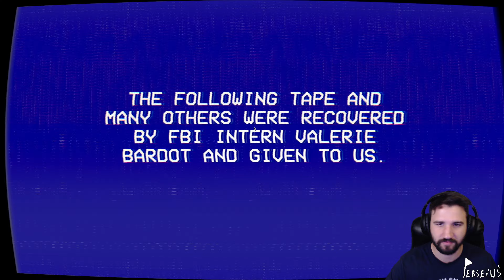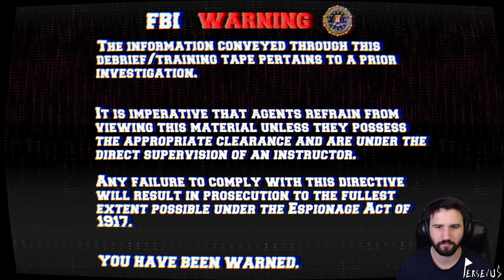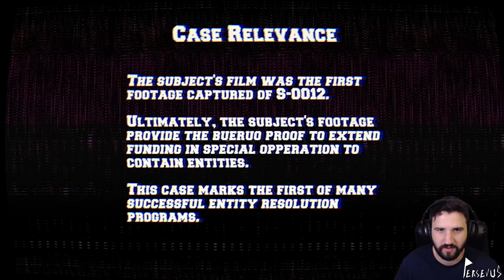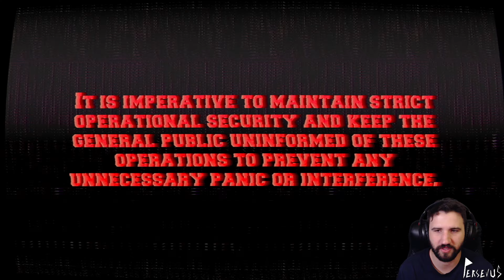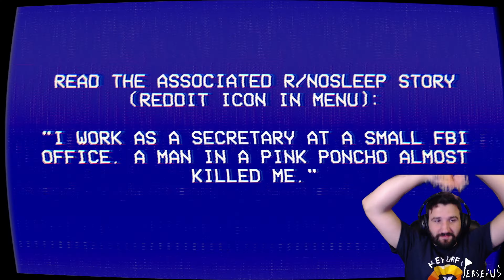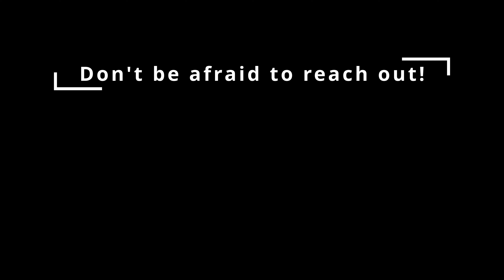One developer made this crazy game!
Welcome Survivor! I'm glad you are here! In this video we take a look into the small indie horror series of the Lancaster Leak: O'Brien State Park. The game is developed by one personal along with his others in the Lancaster Leak series. Enjoy!

🌟 Join The Last Stand Society Discord! 🌟

Calling all survivors and warriors! Connect with fellow survivors for tips, strategies, and epic tales of survival in the face of adversity. From intense battles to sharing survival skills, there's always something exciting happening in our community. Don't face the apocalypse alone—join us and let's stand strong together! 💪

If you like the video please like!